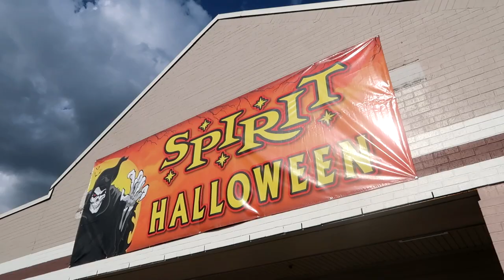Spirit Halloween 2019!!!